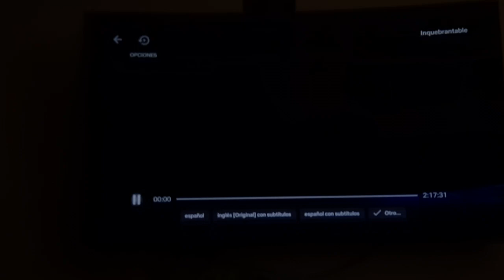Opening Logos Unbroken (DVS)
Universal Pictures,Legendary Pictures.

Narrator:Christopher Flowers.

(Rated PG-13)